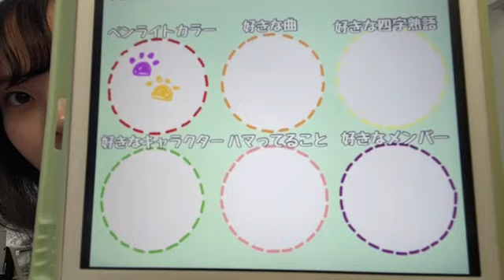田中美空 (NMB48) SR 2023年 9月6日 07時31分